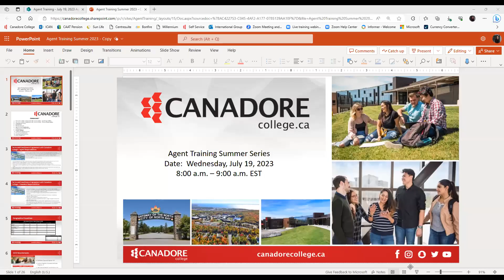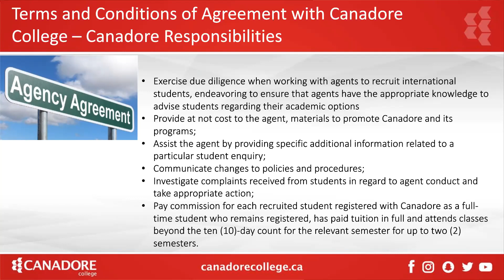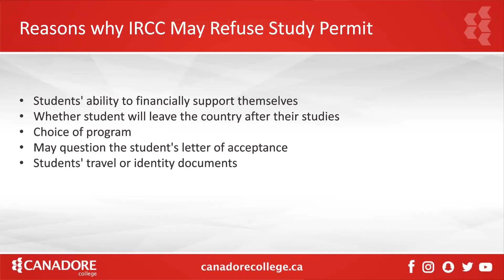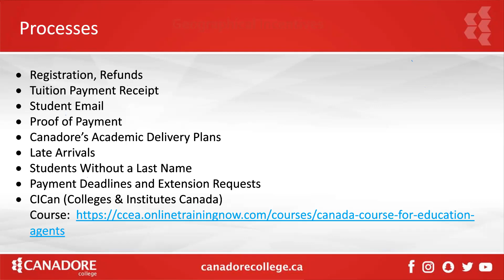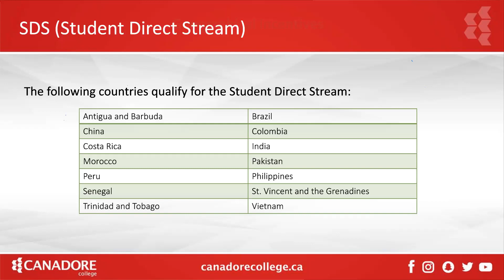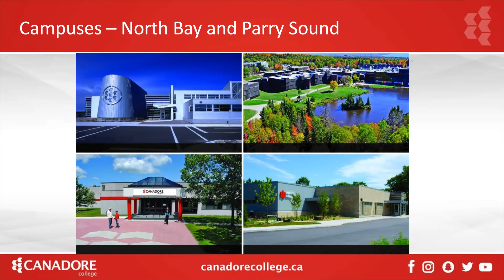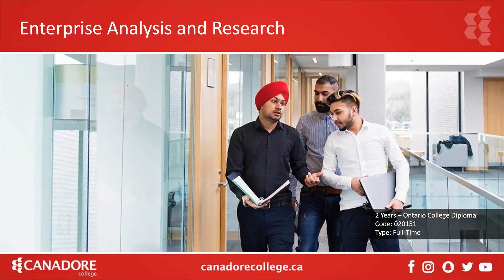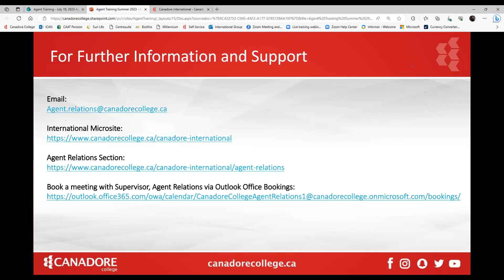July 19, 2023 Agent Training Summer Series